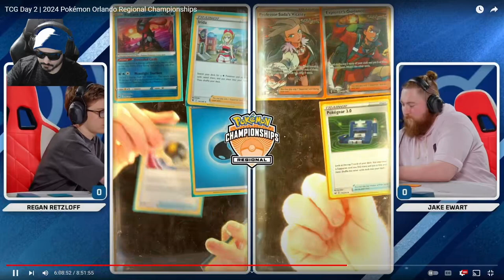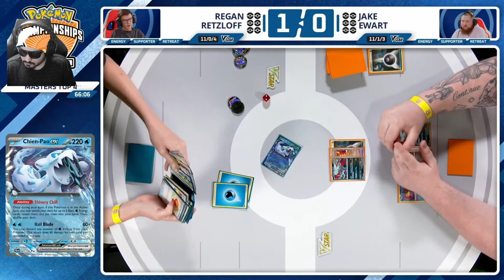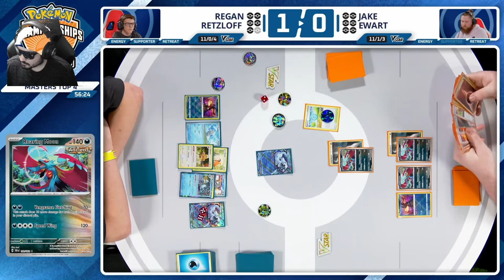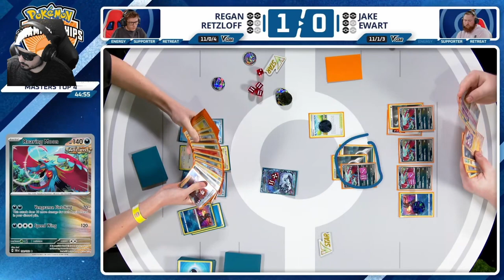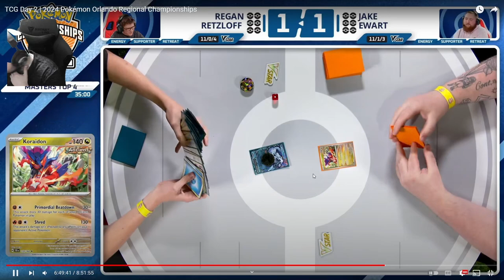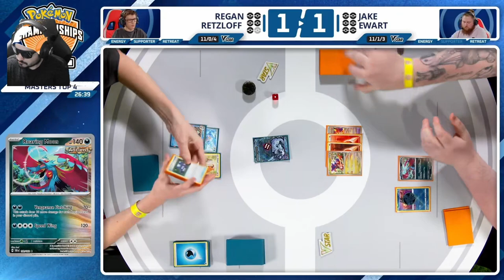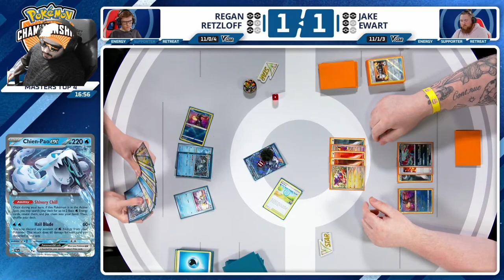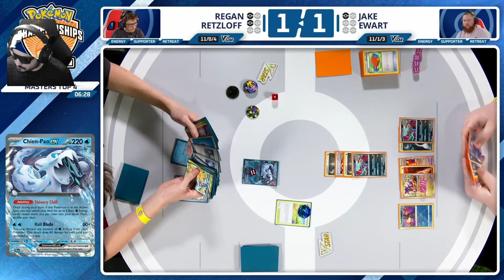Regan Retzloff VS Jake Ewart | Pokémon TCG | Orlando Regional 2024👉 Day 2 Top 4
Regan Retzloff VS Jake Ewart